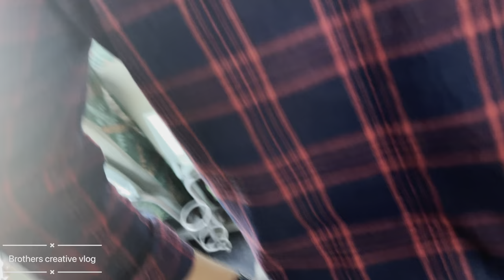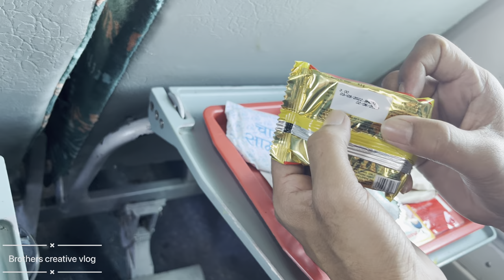BISWANATH CHARIALI TO GUWAHATI@brotherscreativevlog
Biswanath chariali to Guwahati